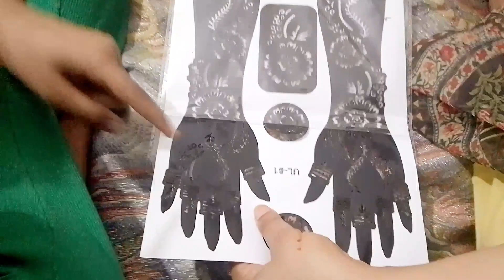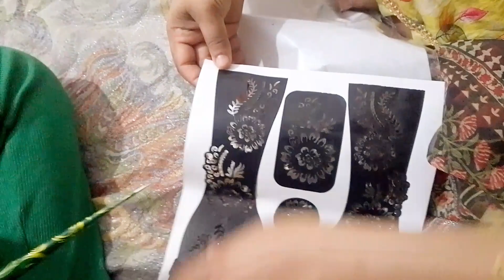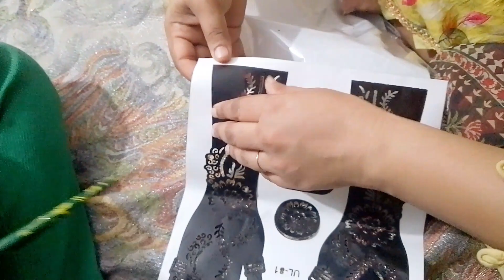chand🌙 raat Mubarak happy family vlog Bilal mariyam Pakistan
Bilal maryam Pakistan
village blog
Bilal mayam Pakistan blogs
Bilal maryam Pakistan familyvlog

In this video:

village girl cook
village
vlog
Bilal Maryam Pakistan foodvlogs
vlogs
daily routines work
daily routineq
routine
morning routines
morning routin
Bilal Maryam Pakistan
Bilal maryam Pakistan village blog
Bilal maryam Pakistan blog
Bilal maryam Pakistan family vlog
Bilal Maram Pakistan blog
Bilal maryam Pakistan daily vlog
village food
welding blog
village life
Bilal Maryam Pakistan
Pakistan ka sabse an
v illage cooking channel
village recipes
our village food
 village food
yah kam mushkil tha
village food secrets
shaadi shopping vlog
village woman
village channel

rajab
family
vlog
worldcup
familyvlog
dailyvlog
sidhumosewala
duckybhai
sisterology
comedy
trending
pakistan
vlogs
tiger3
bollywood
karanaujla
carryminati
Soravjoshi
begum
treat
walima
qawali
night
haider
nikkah
dress
badshah
hania
honeysingh
dholki
animal
movie
youtuber
lahore
srk
ranbirkapoor
newcar
surprise
birthday
friends
Date
snake

 family vlog
 punjabi family
 punjab family vlog
 family vlogs
 punjabi vlog
 daily vlog
 punjabi vlogs
 daily vlogs
vlog
 village life vlog
 village vlog punjabi vlogger
 vlogs
 village vlog
 invitation
 special